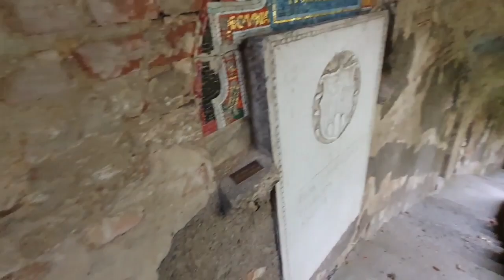РОЗЕБУРГ, Германия часть - 4